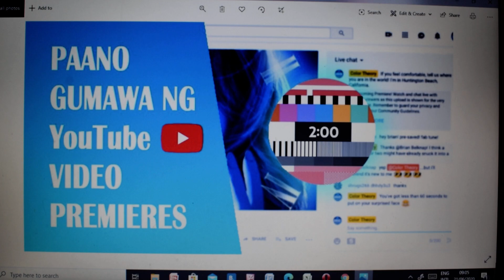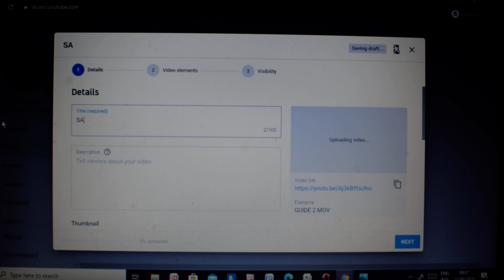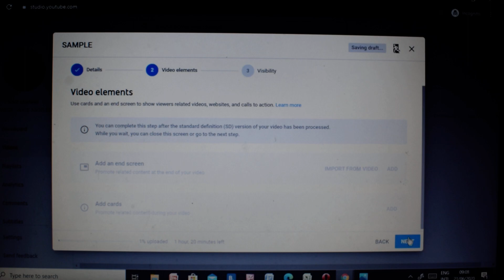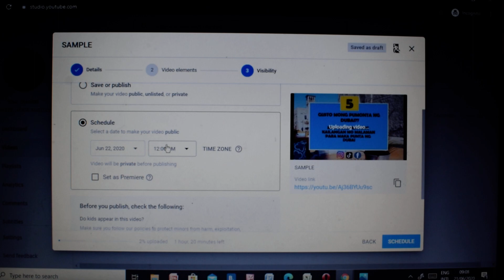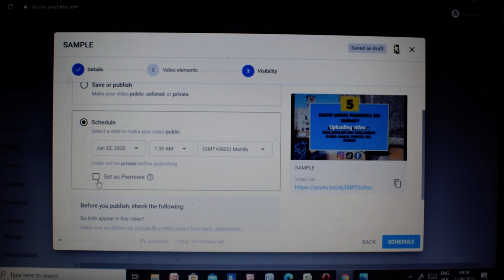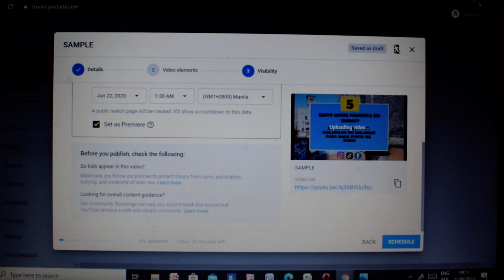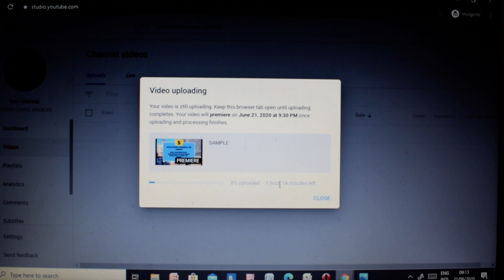PAANO GUMAWA NG YouTube VIDEO PREMIERES